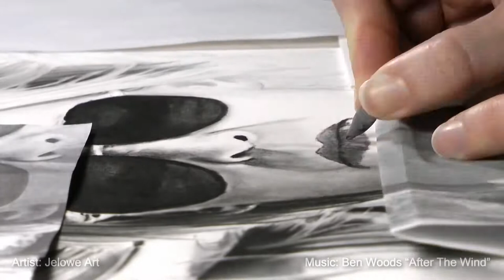"The 3 Sarah's" collage - Sarah Connor from Terminator Dark Fate by Jelowe Art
Here's a timelapse of Linda Gamilton as Sarah Connor from Terminator Dark Fate as part of my Sarah Connor collage commission.
Paper from Pink Pig Sketchbooks
Charcoal pencils from Derwent Art